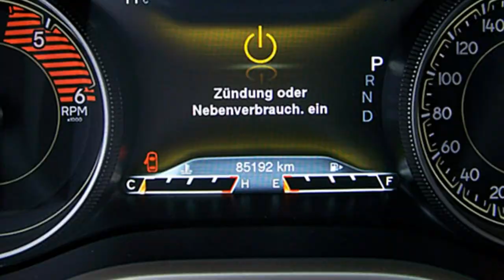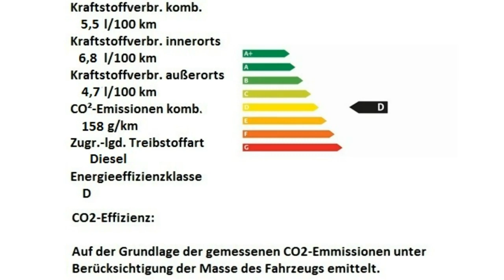Jeep Cherokee Limited MultiJet 4WD GW325540 Granite Crystal 2016 Motor Village Berlin jetzt Stell.